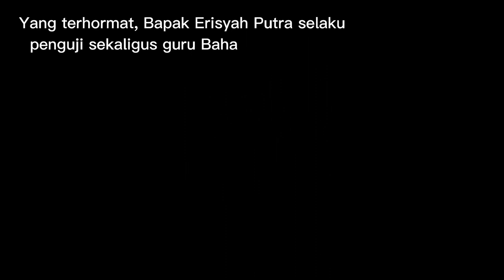Deklamasi Puisi Diponegoro Karya Charil Anwar dan Kerendahan Hati Karya Taufik Ismail Oleh Denaya D.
sebuah pembacaan puisi dalam rangka apresiasi puisi Indonesia